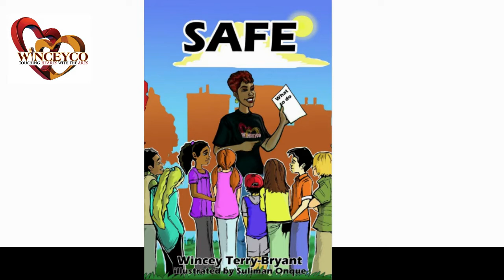Traffick Jam Online Show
Teach your students internet safety and healthy relationships.